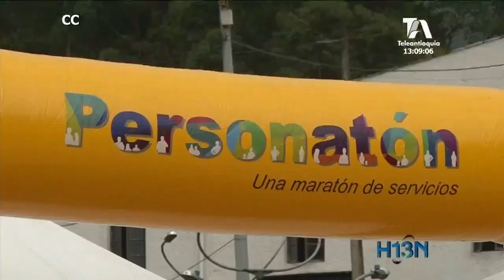Van 94 familias desplazadas de Altavista por amenazas y extorsiones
La deserción escolar se mantiene entre un 5 y 10 por ciento en las instituciones educativas del corregimiento, cifras que se elevan hasta un 40 por ciento, cuando hay balaceras que impiden el desplazamiento de los niños.
En Altavista ya se habla de un desplazamiento intraurbano masivo, concentrado en los límites de Belén con la comuna 13.